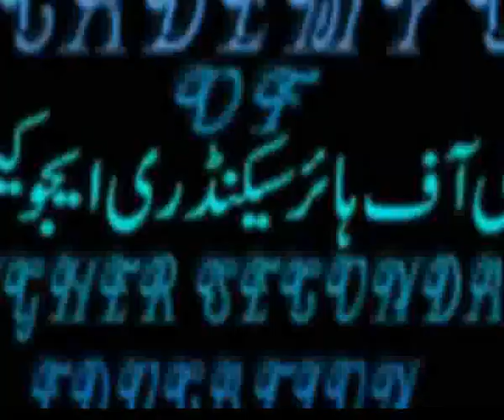funny tables......academy,s educational channel.....wmv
funny tables. academy,s educational channel...